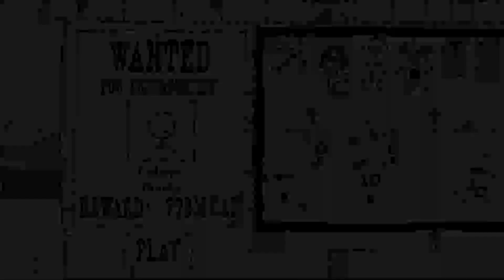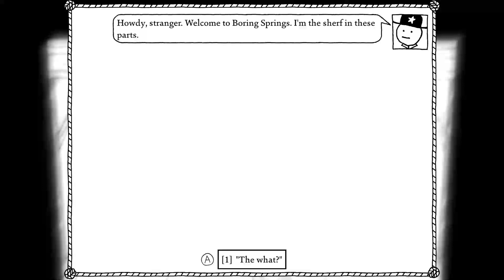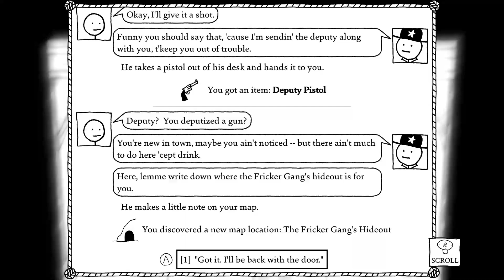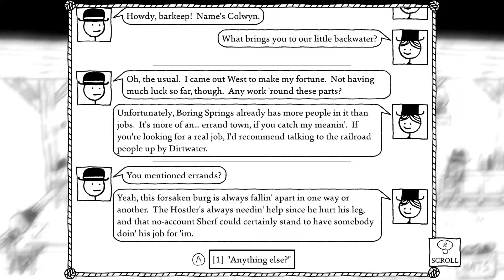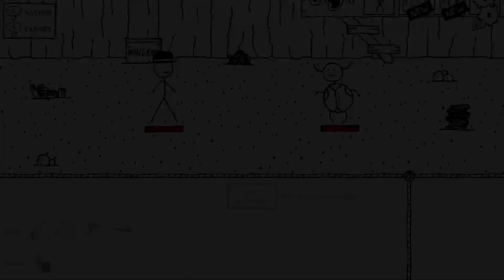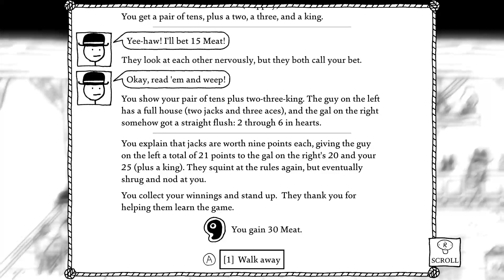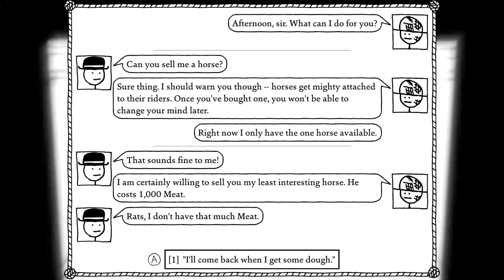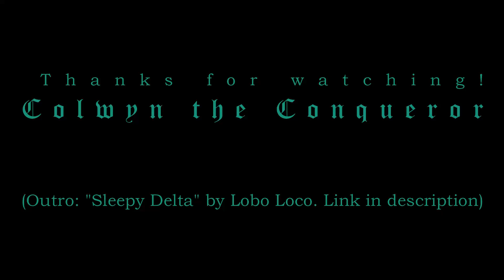Howdy, y'all! // West of Loathing, Pt 1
West of Loathing
(Asymmetric 2017)

Part 1: Howdy, y'all!

Edited with Wondershare Filmora9 Pro